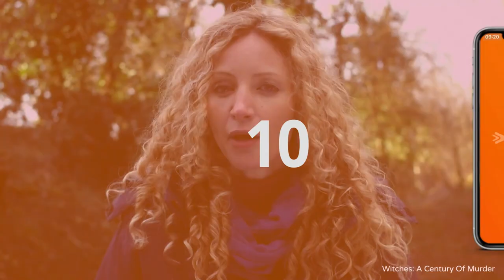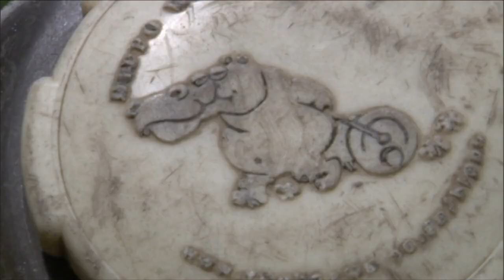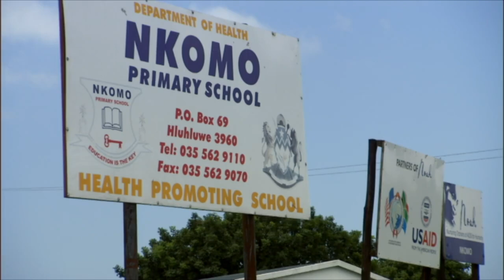Searching For The Hostile Hippopotamus | Wildlife Quest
Hippopotamus kill more humans per year in Africa than any other animal. They are veyr dangerous animals always trying to assert their dominance. In this episode we learn many interesting facts about the hippos and their behaviour. Brittany and Anga learn tracking and survival skills as they venture on foot into the jungle and discover this very territorial animal.